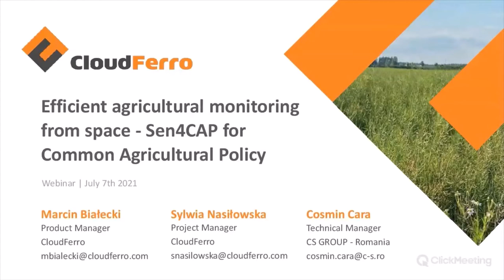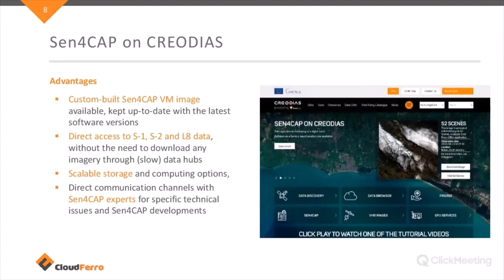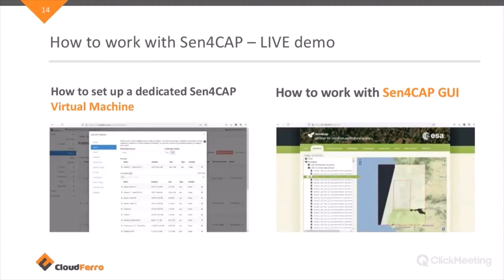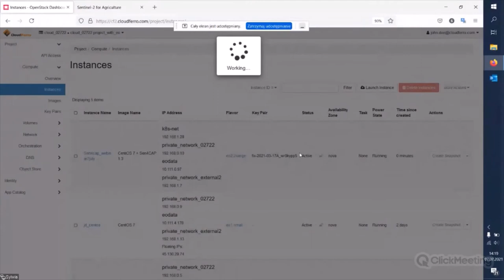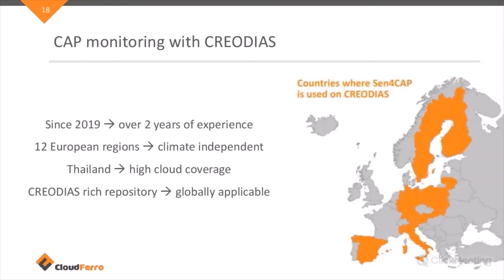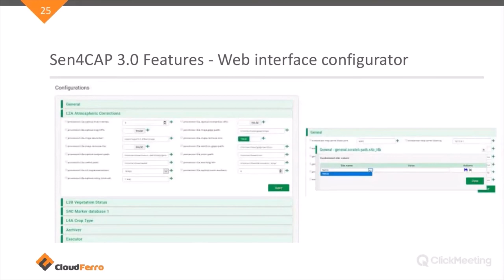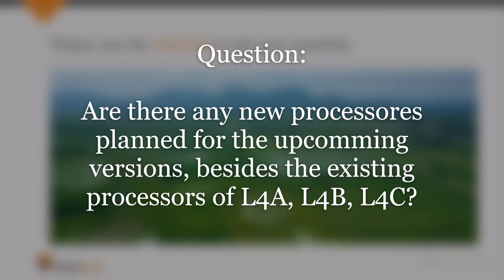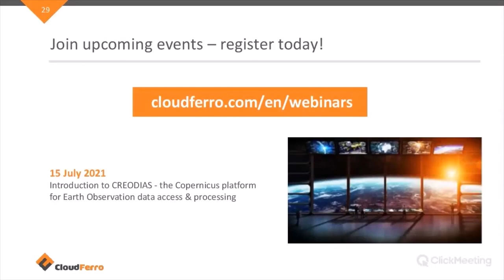Fast and efficient agricultural monitoring from space - Sen4CAP: webinar by CloudFerro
From the video you will learn:
👉 Why use a cloud solution
👉 How to work with Sen4CAP
👉 What you can achieve with Sen4CAP on CREODIAS

Speakers:
👤 Marcin Białecki, CloudFerro
👤 Sylwia Nasiłowska, CloudFerro
👤 Cosmin Cara, CS Group, Romania